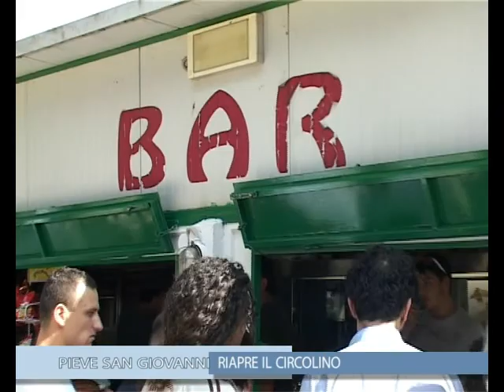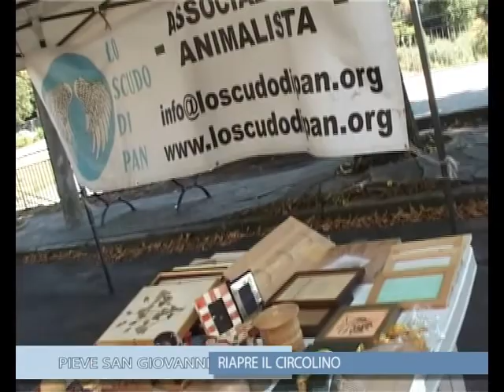Capolona: Pieve San Giovanni e il nuovo circolo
un servizio in onda sul canale digitale terrestre di Teletruria 2 -Tvs  a cura dell' a.c. Centodue SubbianoTv realizzato per la promozione del territorio da Maria Elena Provvedi, co le riprese di Daniele Dini e il montaggio di  Stefanella Baglioni.